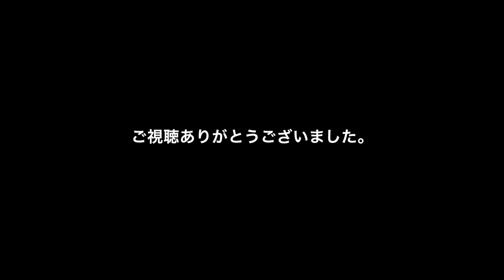Labrador puppy 197days old♪ラブラドールレトリーバーの子犬・生後197日目・ひっつき虫がいっぱいひっついたよ♪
12歳のマーちゃんもちょっと登場します。